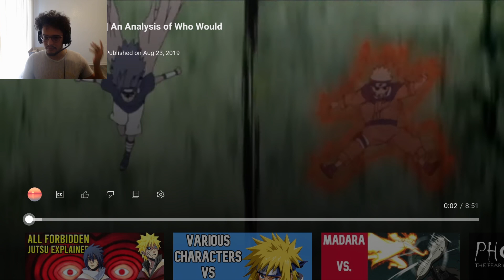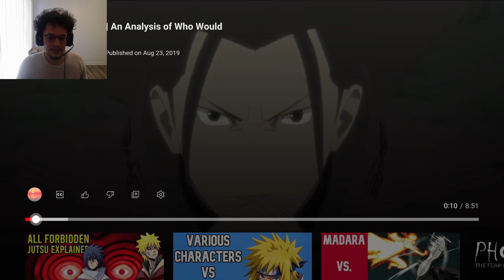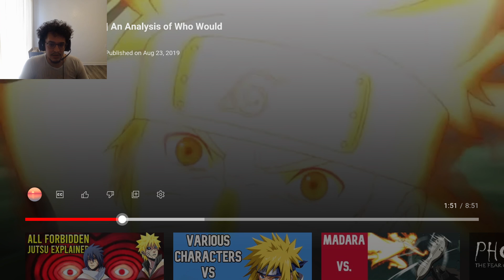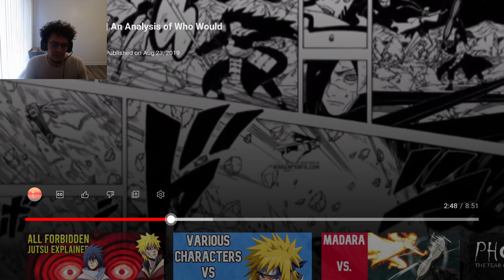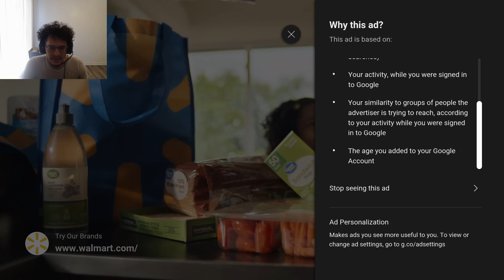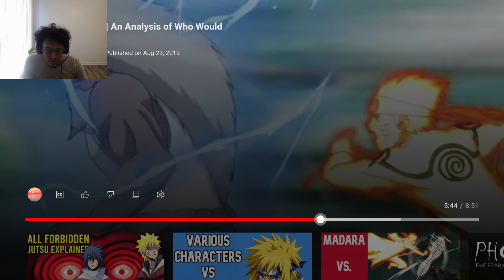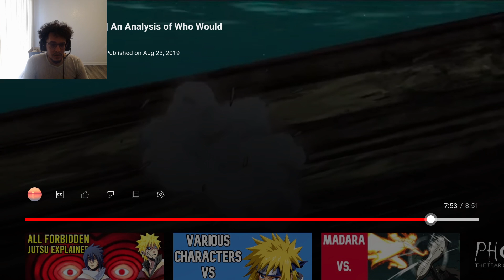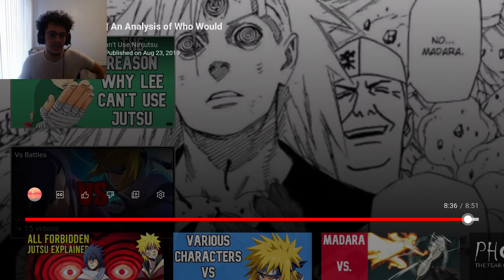NARUTO VS EMS MADARA! | Reaction video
We are back peeps! Sorry for me being gone for a hot min, got sick with covid and have been working 24/27 tbh.